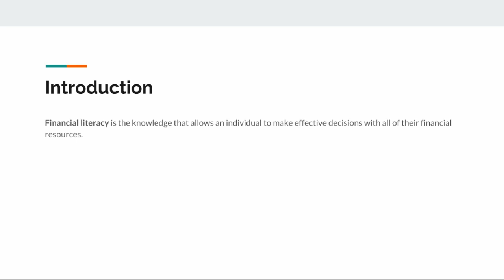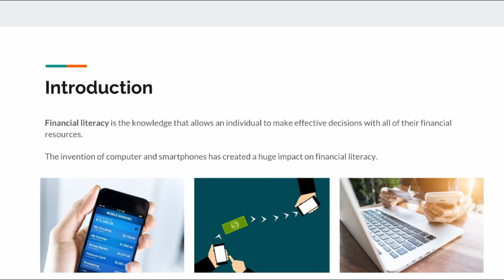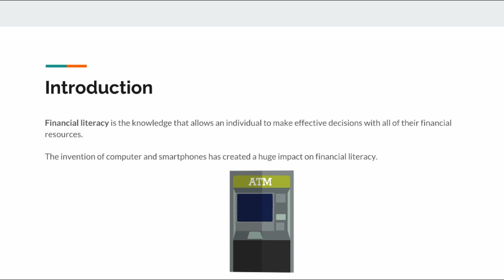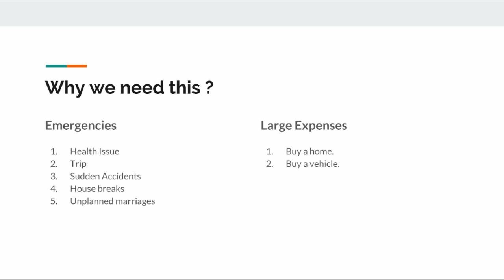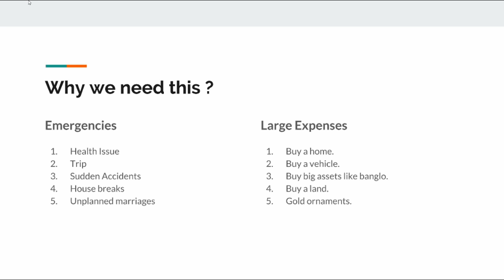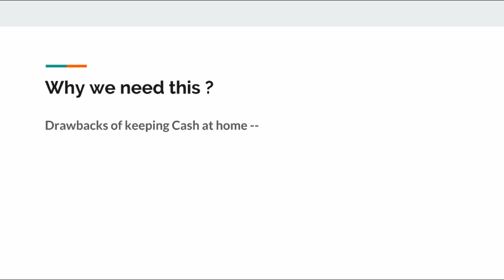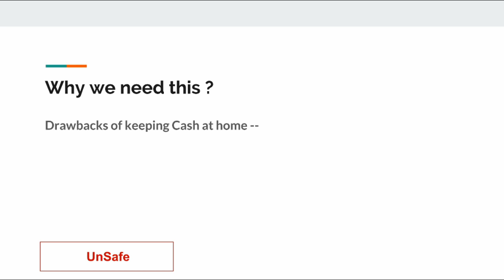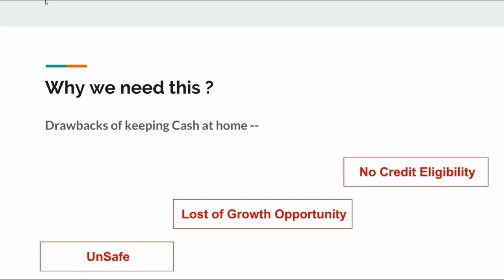Financial Literacy : 1. Introduction to Financial Literacy : CCC Tutorial in Hindi